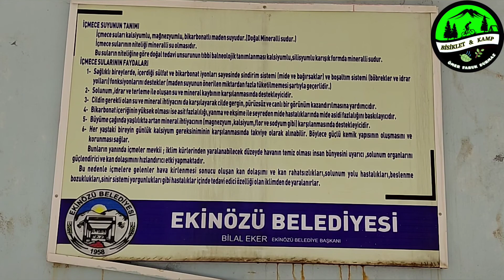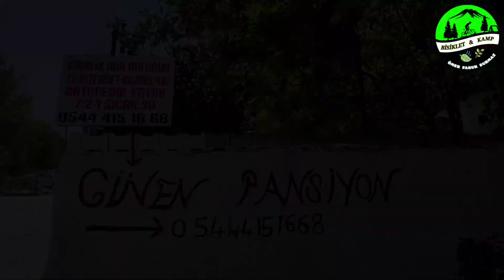Kahramanmaraş Elbistan Ekinözü içmeler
Kahramanmaraş Elbistan Ekinözü içmeler şifalı su. Kahramanmaraş gerek doğası gerek havası ve suyu ile muhteşem bir yer buna ilçeleri dahil yeşili havası suyu ve şifalı suları ile gidilip görülmesi gereken bir yer. yıllar önce gittiğimiz Kahramanmaraş Elbistan Ekinözü içmelerine tekrar gittik şifalı sularından içtik sizler için güzel görüntüler çekmeye çalıştım ben çadırda kaldım ama sizler kalacak yer sorarsınız diye sohbeti hoş bir amcamizin yerini sizlere göstermeye çalıştım iyi seyirler